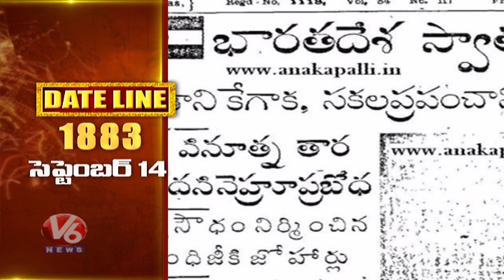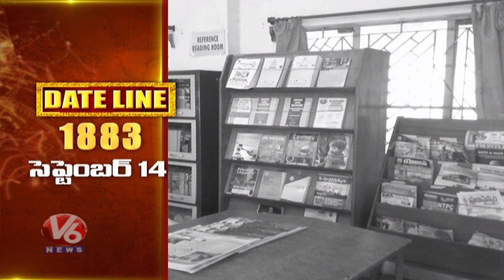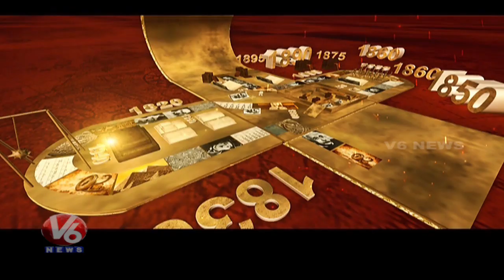Date Line | Gadicherla Harisarvottama Rao Birth Anniversary | Lord Bentinck Birth Anniversary | V6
యాష్టగొన్న చంద్రవ్వ